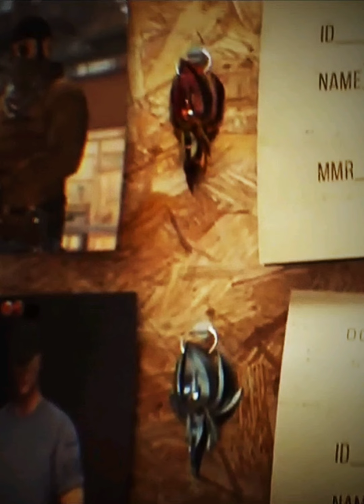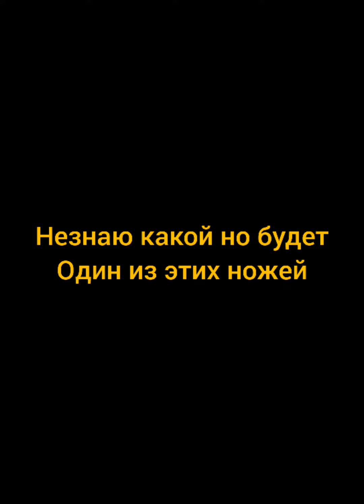🔥🔥🔥что скорее всего добавят в 0.14.0 Standoff 2 🔥🔥🔥